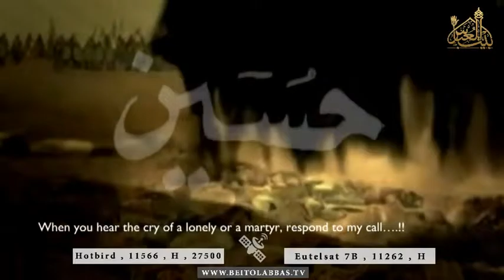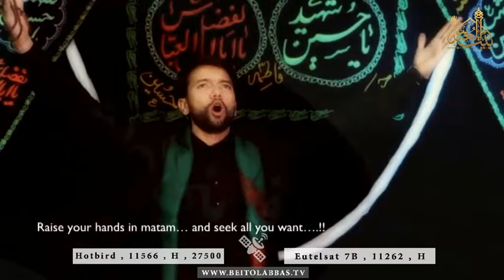مظلوم حسین بی کس حسین شیعتی ما ان شربتم ماء عذب فذکرونی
11 محرم 1438